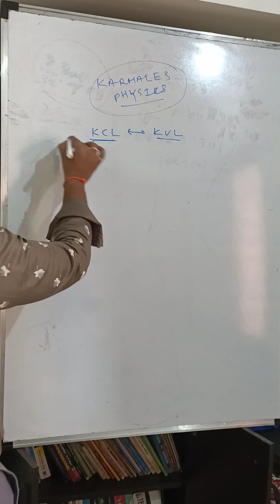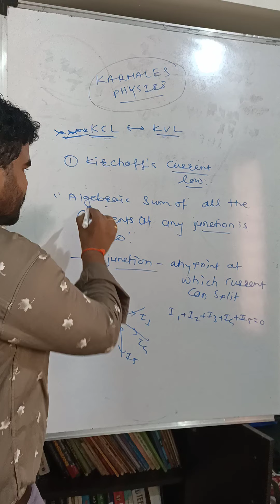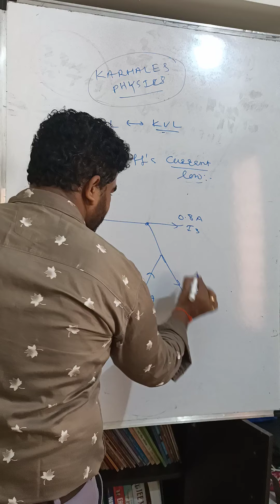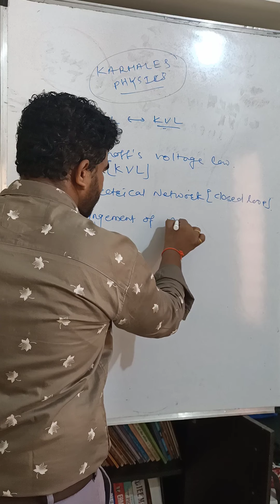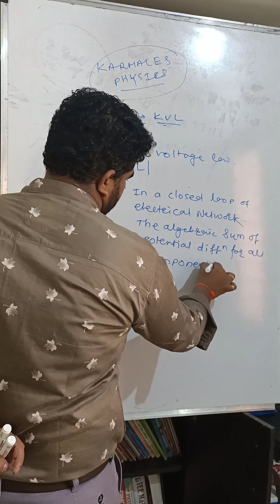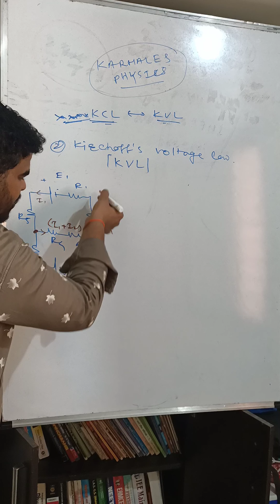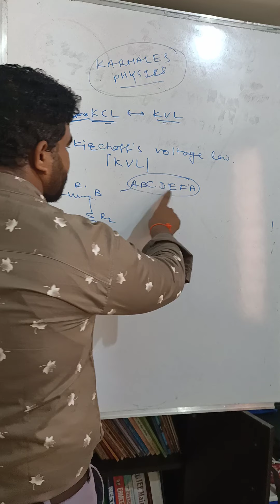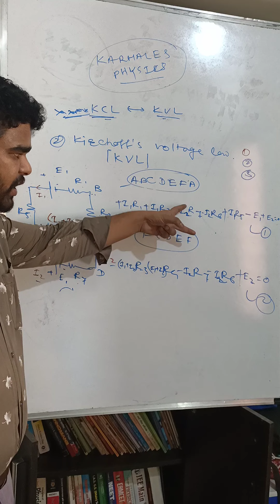Current Electricity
Kirchoffs laws in Electrical Network